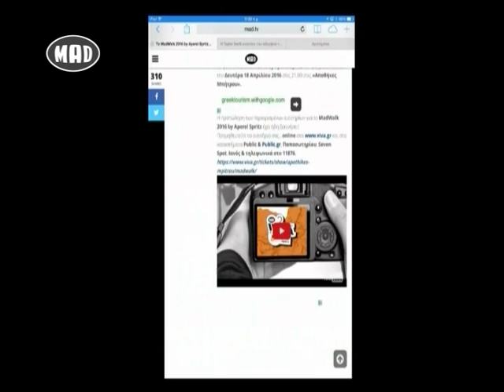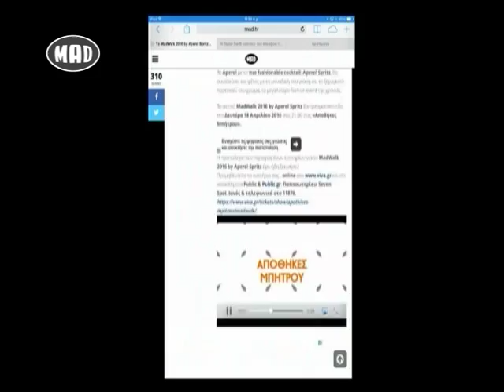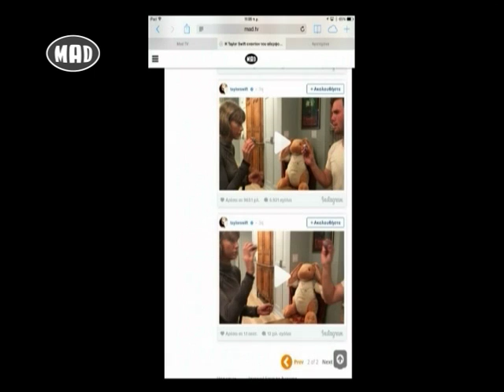❅ Loca Report στο Μad TV ❅ (30/3/16)